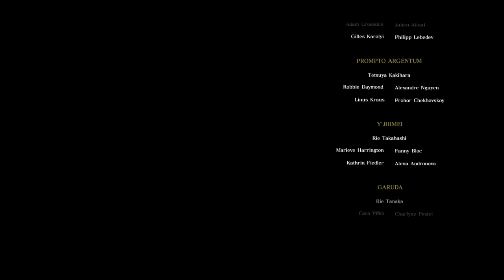Barrels aren't real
You're not real, man.